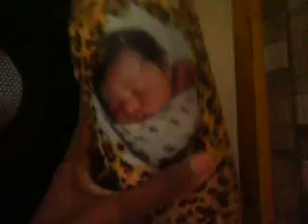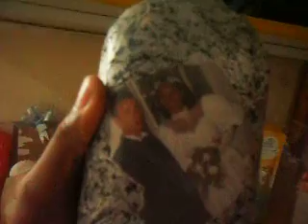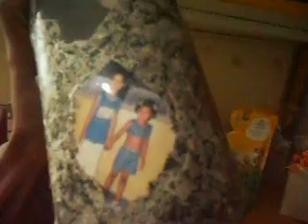Resultado final da estante de ferro!!! Ameiiiii!!!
Olá meus amores, esse foi o resultado da estante de ferro já montada e em uso! Espero que gostem! Deus abençoe a todos!!! Obrigada!!!